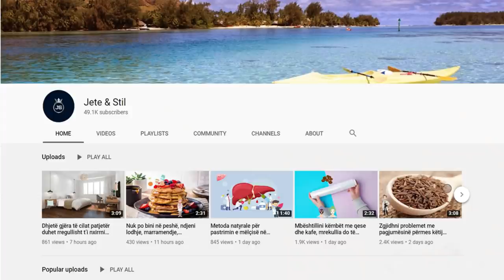Vendoseni qepën në këmbë dhe lëreni gjithë natën. Trajtimi pa kosto që kuron këto probleme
Merrni dy qepë të kuqe dhe pritini në formë unaze. Më pas vendosini poshtë shputës së këmbës dhe flini gjumë. Gjumë të ëmbël! Tingëllon si një lojë , por kjo recetë e vjetër e mjekësisë së lashtë kineze ka një efekt të jashtëzakonshëm në përmirësimin e gjumit. Kur të zgjoheni në mëngjes do të jeni më të qetë.

Take two red onions and cut into rings. Then place it under the sole of the foot and fall asleep. Sweet Dreams! Sounds like a game, but this old recipe of ancient Chinese medicine has a tremendous effect on improving sleep.